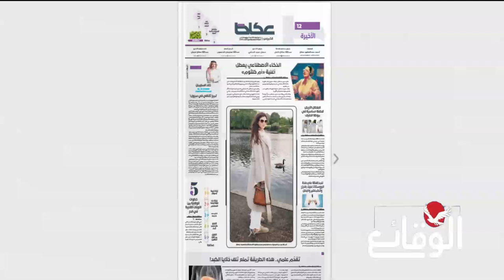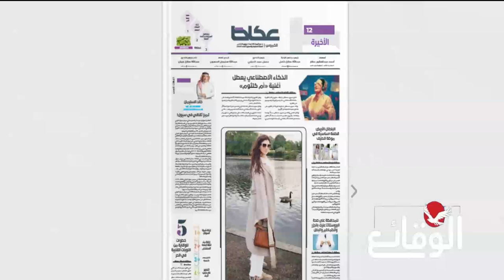تفاؤل سعودي بصفقة مع الحو ثيين هذا هو موعدها!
مسلسل ماء الذهب
اشتباكات_ البحر_الأحمر
مواجهات_ البحر_الأحمر